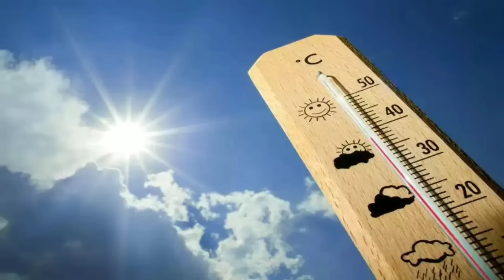বৃষ্টি নয়, তীব্র ঠান্ডা আসছে,৪° তাপমাত্রা নামবে,উত্তরবঙ্গে ঘন৷ কুয়াশা ll Weather News